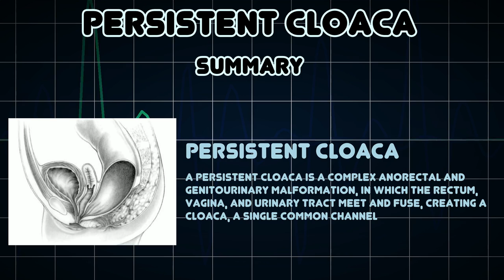Persistent cloaca (Medical Condition)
Symptoms, risk factors and treatments of Persistent cloaca (Medical Condition)

A persistent cloaca is a complex anorectal and genitourinary malformation, in which the rectum, vagina, and urinary tract meet and fuse, creating a cloaca, a single common channel